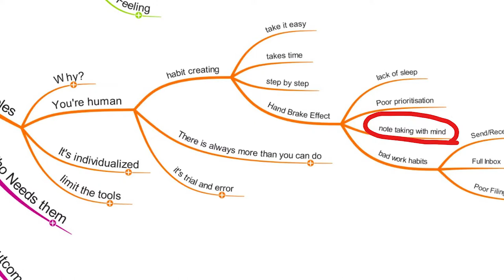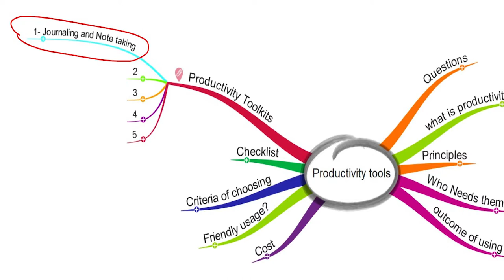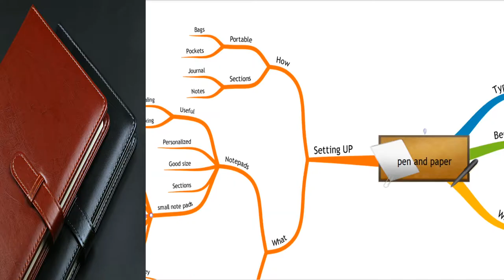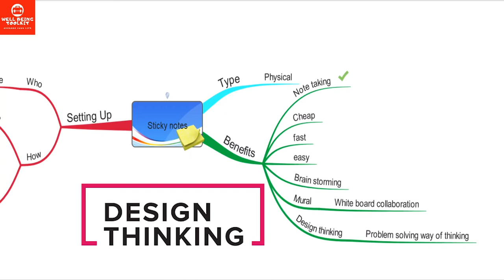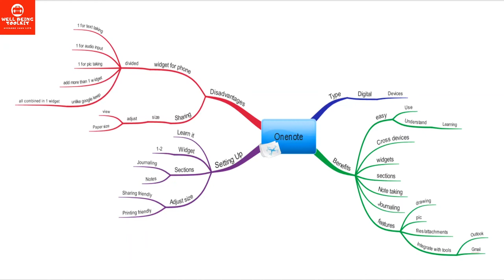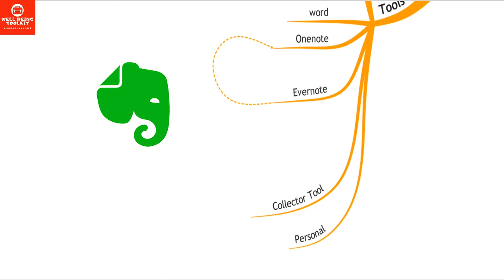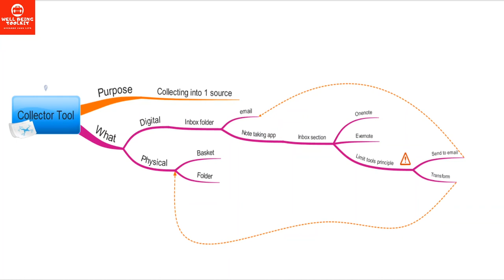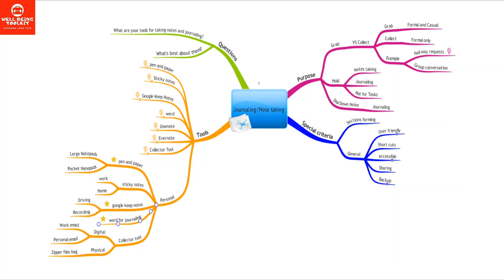Productivity Tools for Note Taking and Journaling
Grabbing information and tasks is the first step to be more productive. Doing them with your brain is the path to overload and stress. But WRITING them down, is the path to PRODUCTIVITY.

In this lecture, we'll cover the first productivity toolkit in our course, which is the Journaling and Note Taking. You'll know:
- Its importance
- The specific criteria to have it work better for you
- Recommended tools to use in this area.

RECOMMENDED TOOLS
*Pocket Notepads:
1- Pocket Notepad 1
2- Pocket Notepad 2
3- Pocket Notepad 3
4- Pocket Notepad 4
5- Pocket Notepad 5

*Note Taking Wallet

*Sticky Notes

*COLLECTORS TOOLS:
1- Tray Desk Organizer 1
2- Tray Desk Organizer 2
3- Tray Desk Organizer 3
4- Zipper File Bags

1- Reset Mindset

2- Identify Purpose

3- Coach Myself

4- Be Productive

5- Be Fit

6- Parent Effectively

Audio: BOYA BY-M1 3.5mm Lavalier Condenser Microphone